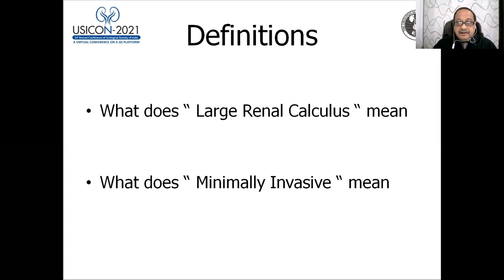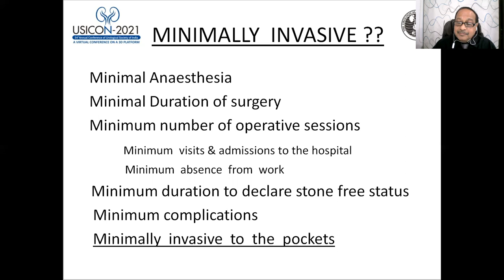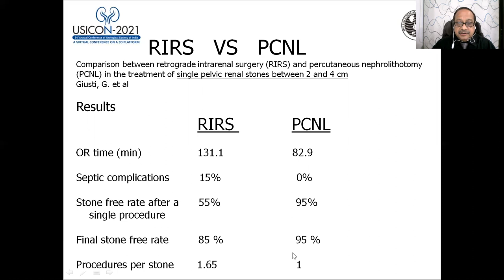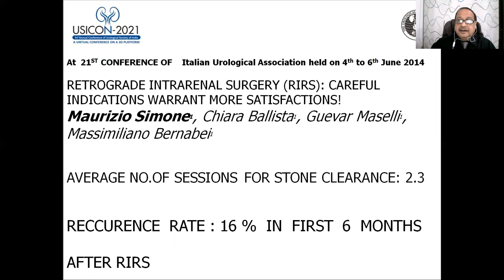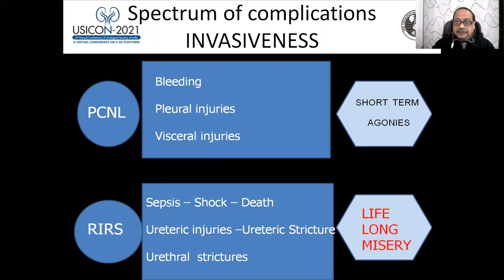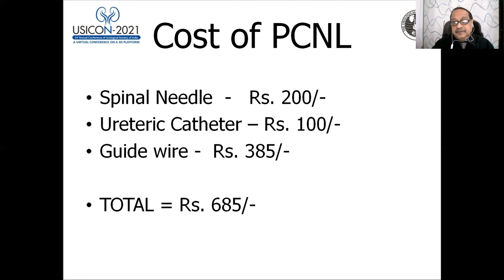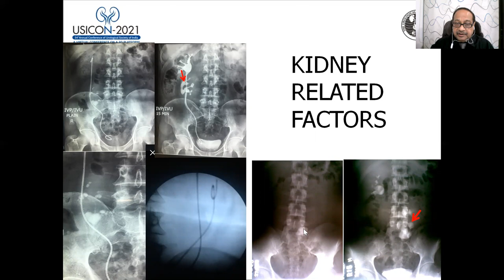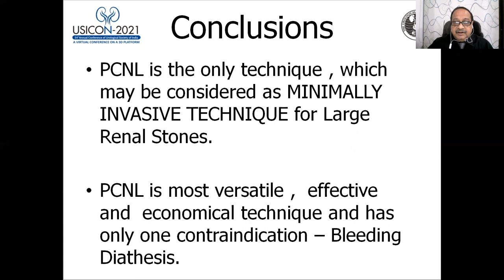Lecture on PCNL by SK Pal || Urology